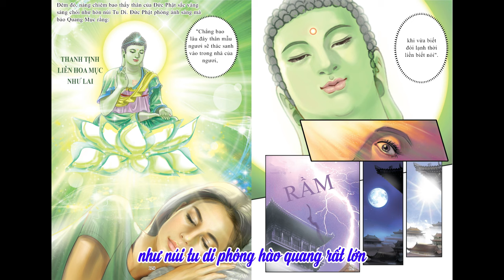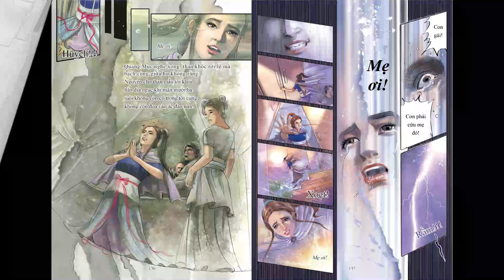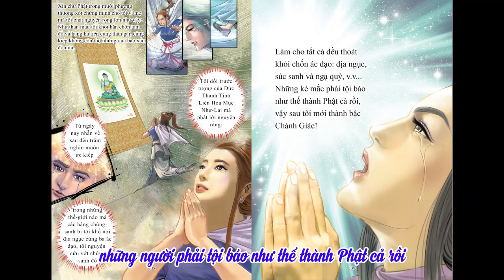Truyện Tranh Kinh Bản Nguyện Của Bồ Tát Địa Tạng - Phầm 4 | Bản dịch HT Thích Tuệ Hải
Truyện Tranh Kinh Bản Nguyện Của Bồ Tát Địa Tạng
- Tranh: Terrycomic:
- Bản dịch HT Thích Tuệ Hải

📖 Truyện Tranh Phiên bản HT Thích Tuệ Hải dịch: đang hoàn thiện
📖 Truyện Tranh Phiên bản Song ngữ Tiếng Trung: đang hoàn thiện